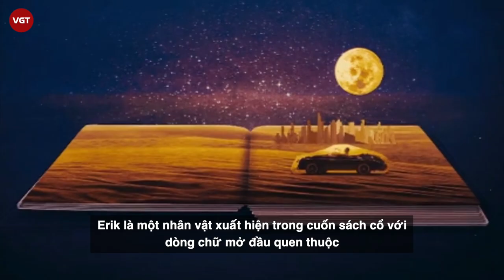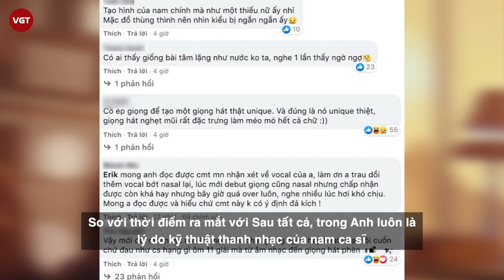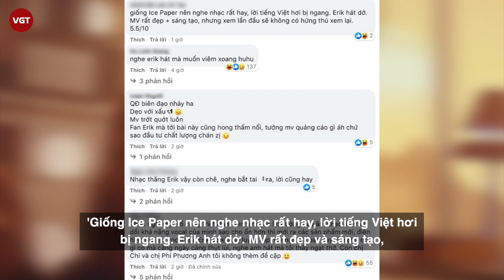Erik bị netizen chê tơi tả trong MV mới "Anh luôn là lý do"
Sau năm 2020 cực kỳ thành công với bản hit trăm triệu view Em không sai chúng ta sai, nam ca sĩ Erik đầu tư hẳn một MV cổ trang cho lần tái xuất ngay trong năm 2021. Trong Anh luôn là lý do, Erik hoá thân thành chàng trai với mái tóc dài lãng tử, trên vai là một chú vẹt trắng đầy ẩn dụ.
Được biết, Anh luôn là lý do mang màu sắc Pop Dance, được cho là nước đi táo bạo của Erik trong năm 2021 bởi nam ca sĩ vốn có thế mạnh với màu sắc ballad qua loạt hit đình đám trước đây.
Nếu chỉ xem 26 giây teaser, nhiều khán giả đoán định đây chắc chắn là một MV mang đậm màu sắc cổ trang thì tới MV chính thức lại bất ngờ vì hình ảnh trái ngược hoàn toàn. Erik là một nhân vật xuất hiện trong cuốn sách cổ với dòng chữ mở đầu quen thuộc 'Once upon a time' với bối cảnh tại một hành tinh khác.